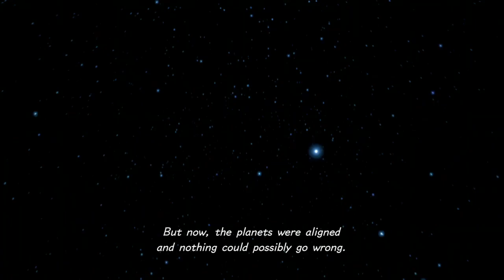Playing Kingdom Hearts III for the first time